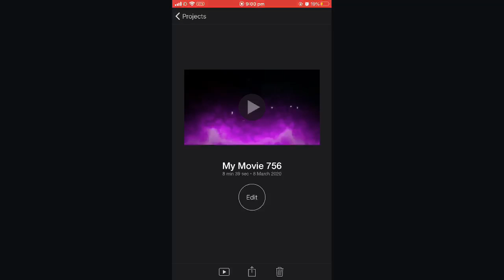Best of D&J | Episode One